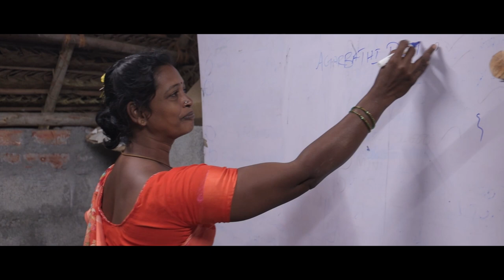CBRF - Musical Tribute to Persons with Disability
Singer - Sai Charan
Lyrics - Deepan Saranraj
Visuals - Vetri Inbarasan
Editing - Nanthakumar
Mixing - Dinesh (Gravity Studios)
Stereo Mastered by Frank (Gravity Studios)
Direction - Jesvar
                   Thangalakshmi subramanian

PwDs - Vasantham Ferderation
Sincere thanks to IRCDS